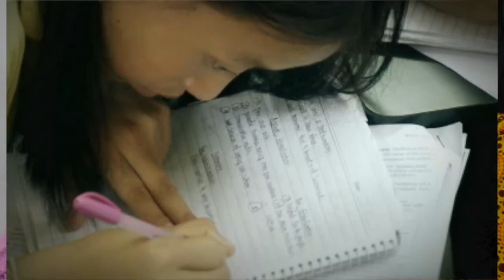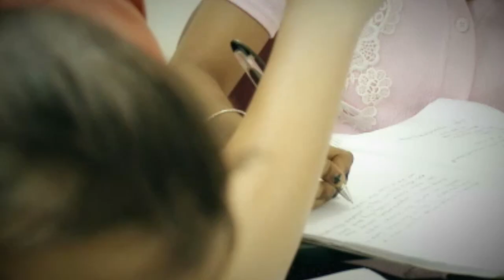AUW Indiegogo Video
Asian University for Women is launching a Demember giving campaign through Indiegogo. We are trying to raise enough money to cover the tuition cost for one student to attend AUW for one year.